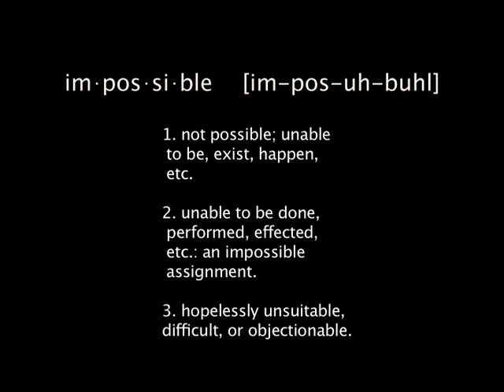Anthony Gatto Nothing's Impossible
Anthony Gatto shows us how the only limits on human ability is that which we set for ourselves.